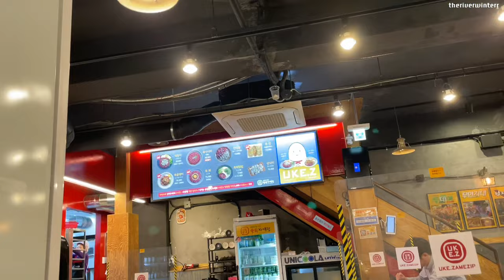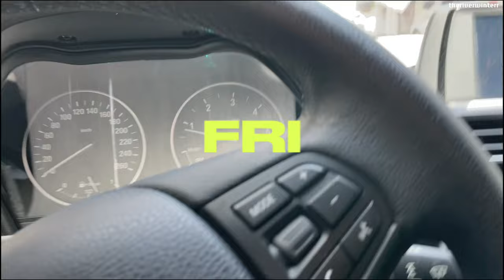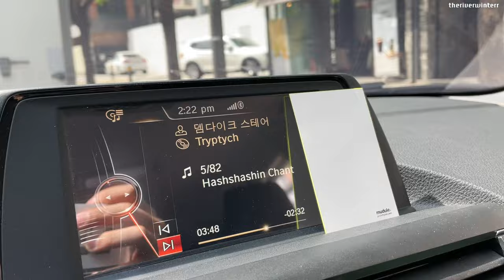Episode 59 /Half Moon Run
Everybody Wants
/Half Moon Run